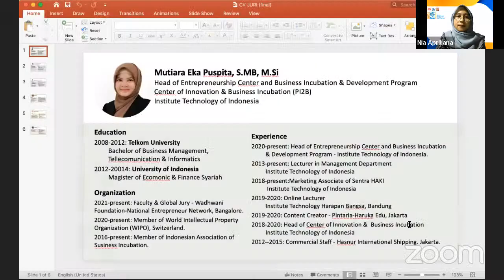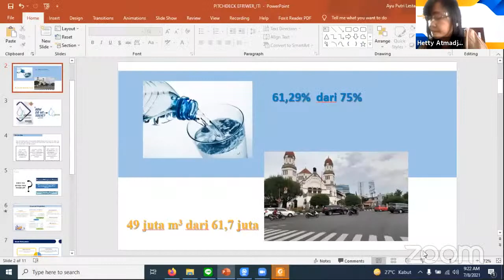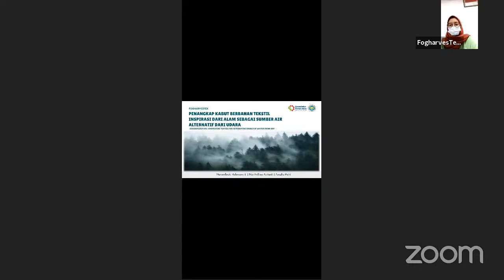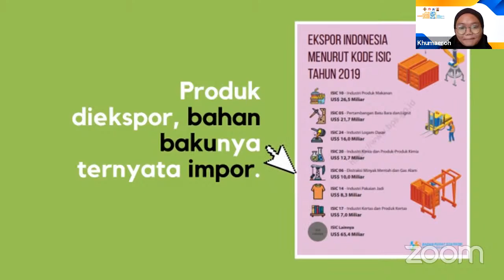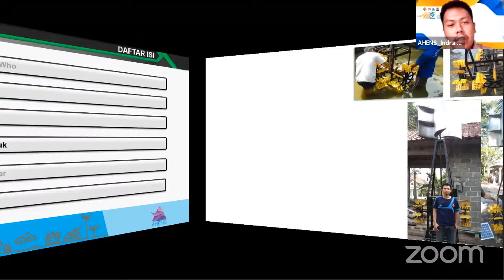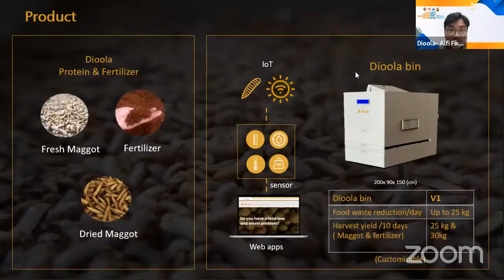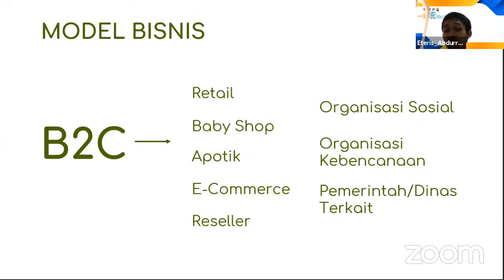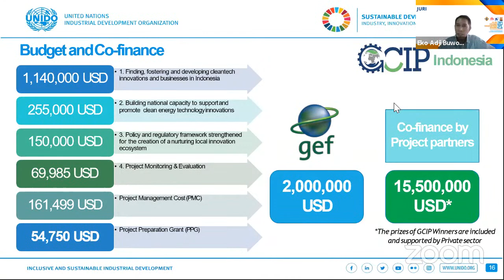Final Penjurian ITI-PII Young Innovation Award 2021 (Kategori Mahasiswa dan Umum) - PI2B ITI